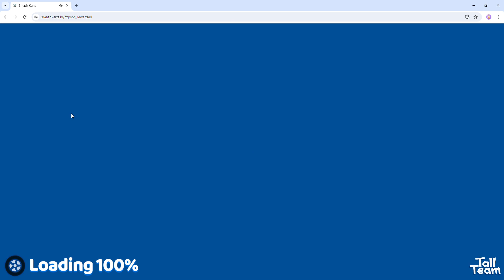Smash Karts Smash Fort game Level up 42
WdWNPikFj1QL13RVuqzoMSKw6xC2